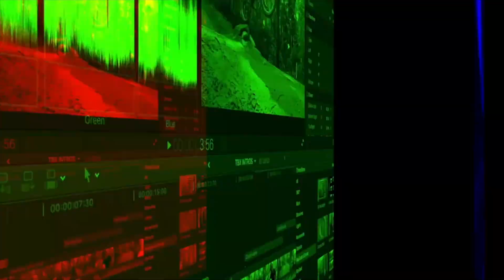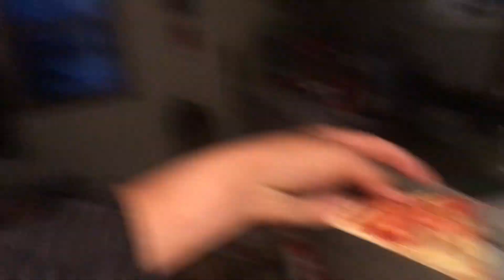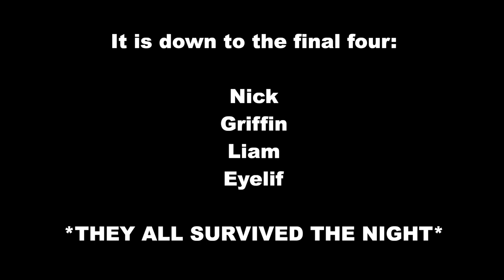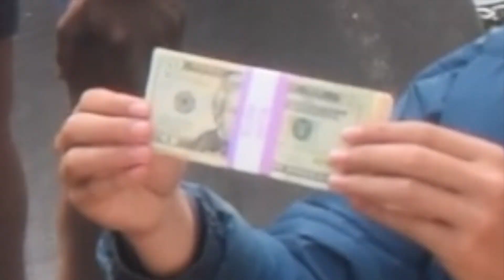last to leave trampoline wins $2,000